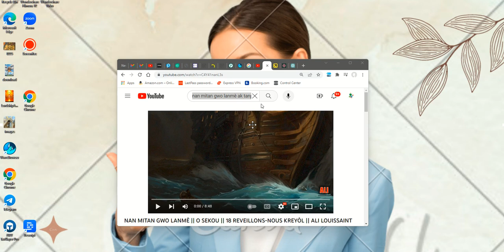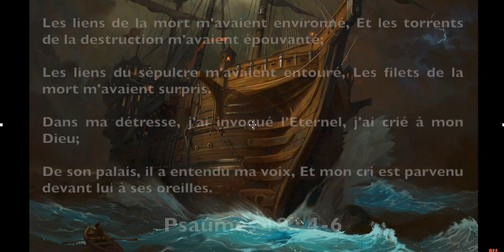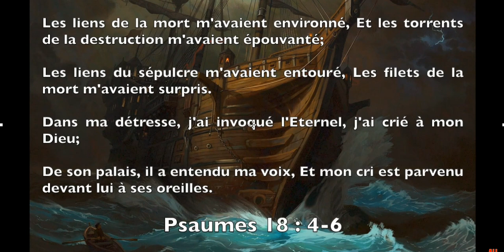NAN MITAN GWO LANME MWEN TE YE - LI SOVE-M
The videos are made with the words of God which is the Bible Study that stands to motivate to teach the people how to function in Christ and how to be praised and saved. NAN MITAN GWO LANME MWEN TE YE - LI SOVE-M.

You have been asking God for something to help you in life. God has provided you these links to guide you to your path way. Help yourself!

If YOU ARE TRAVELING around the world, click on these links and choose which countries and places then you need to visit. Tickets are very cheap on those websites and

Home USA.